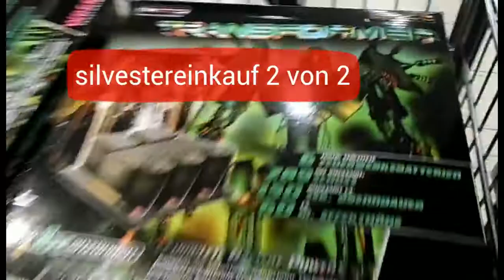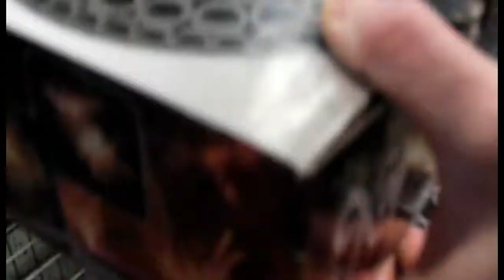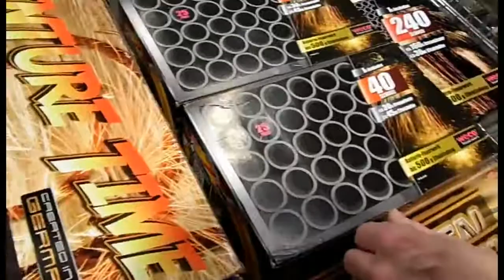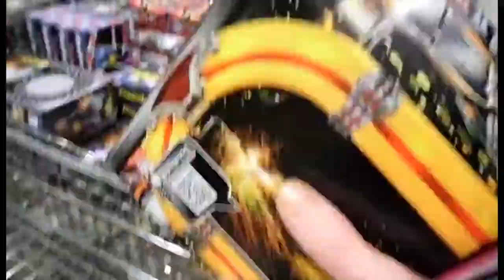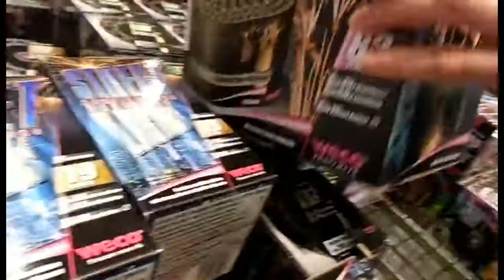Silvestereinkauf 2 von 2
29.12.17
Heute War ich noch schnell wie angekündigt mit den freund von meiner Mutti die größeren Sachen einkaufen.
Das ging relativ schnell. Schreibt doch mal in die Kommentare was ihr euch so geholt habt oder was es bei euch so gibt.